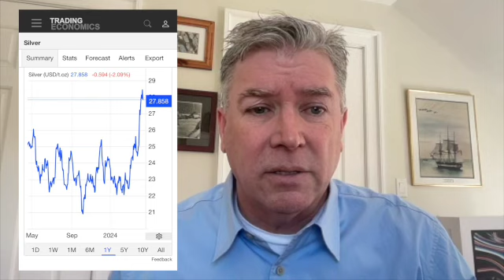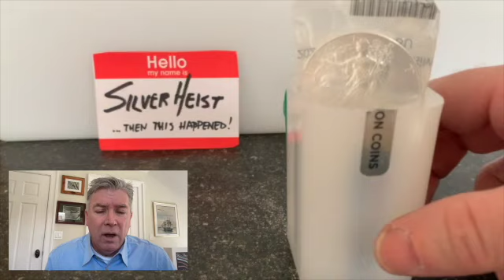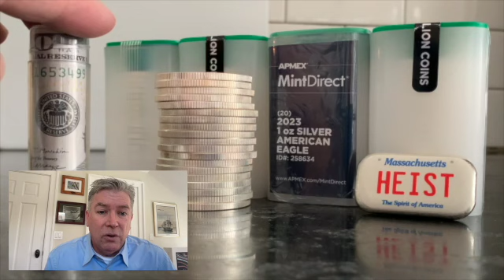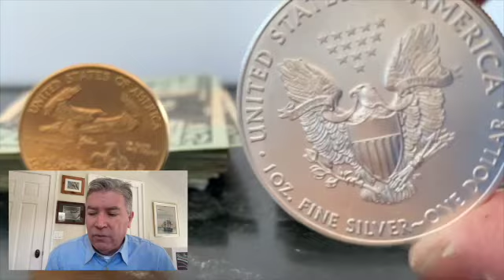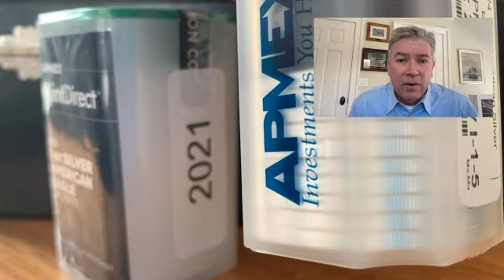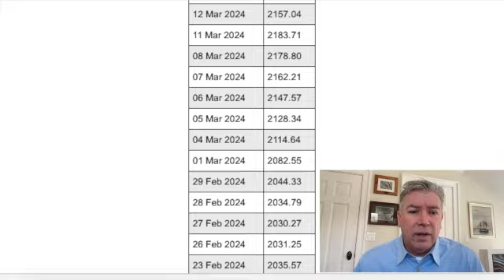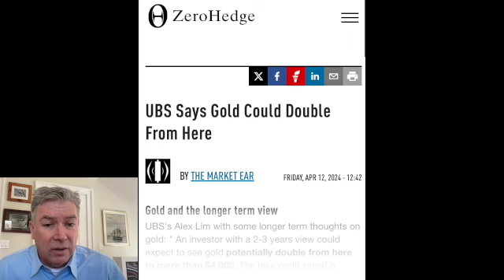Is Silver Under $30 an Ounce for a Limited Time Only?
Is Silver's spot price going to be under $30 for a limited time only.  Is the rising silver spot price good news or bad news for silver stackers?  And what about gold's recent all time highs?

Use the coupon on the checkout "HEIST" for an additional $5 discount on your order over $50
Browse or Buy the US Mint silver or gold, or Perth Mint Lunar gold series coins, or any other items!

Do you stack gold, silver, or both?  I make consistent purchases for my gold and silver stack.  Sometimes the spot prices go down just after you buy your latest coins.  Sometimes the prices go up from the time you make your purchase, while your coins are still in the mail!

Are you a gold stacker?  Do you stack fractional Gold Coins or full ounce gold coins?   Do you stack US Mint American Gold Eagles?  Other gold bullion?   How about American Silver Eagles?

As a gold stacker (or silver stacker), with today's prices,  are you adding more physical ounces of precious metals now, or are you holding, or are you selling?

Another Great Video! 👇👇

Keith Neumeyer’s New Silver Mint is a Game Changer!

Affiliate Link Disclaimer:  I am a participant in the @APMEX affiliate program, an affiliate advertising program designed to provide a means for me to earn fees by linking to the APMEX website.  Thank you!